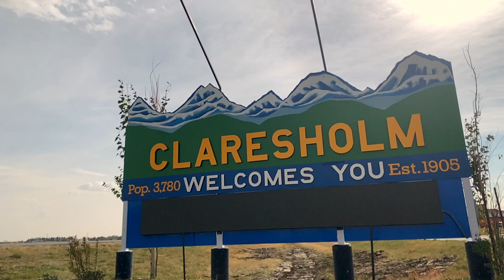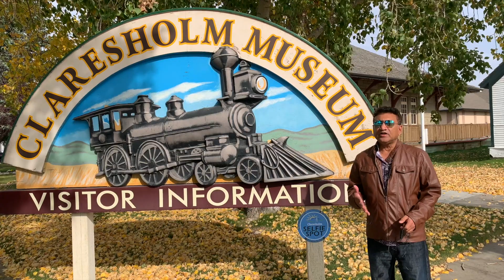VLOG 2 ! CLARESHOLM ! ALBERTA ! CANADA ! PILOT PROGRAM IMMIGRATION! 2020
This video is about TownofClaresholm ImmigrationtoCanada & Alberta.
For more info about RINP Program.